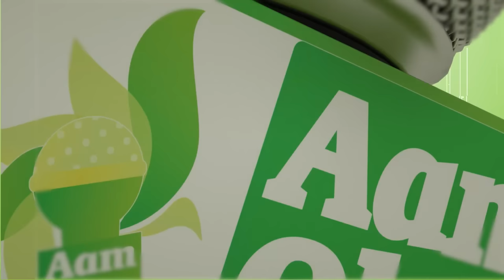Aam Olas: Ep # (1401) | کوئی ہے جو میری گُڑیا لادے؟